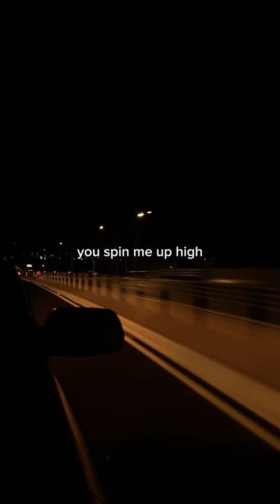English version lyrics for jimin (like crazy) song.